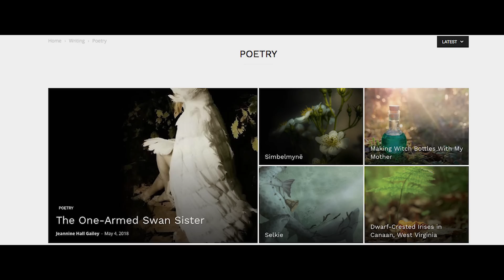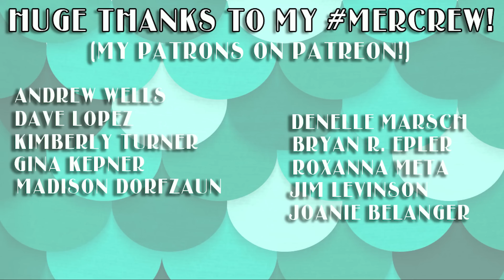Mermaid's Tears Makeup Tutorial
Thanks to Faerie Magazine for making this video possible! Follow Faerie Magazine @faeriemagazine

Once upon a time there was a Siren fair
She had sorrowful eyes and dried seaweed hair
She loved to bask on the shore and explore the depths
Not once did it occur to her to beware of nets

One auspicious night under the bright, full moon
A lone fisherman waded out into the blue
His eyes beheld silver: an unearthly glow
What lay beneath? He needed to know.

He cast his net far, and let it fall deep
It found its purchase in melancholy sleep.
The Siren awoke in an alien world
Gasping and frightened, she cried drops of pearls

The fisherman was transfixed, and his desire consumed
Naive though he was, he had sentenced her doom.
For no aid from our world can a Mermaid derive,
And once she has come here; she cannot survive.
"The Catch" by Traci Hines

This message from Pastor Hope Carpenter was sent to me by a friend when when I was going through one of the darkest times in my life, and it helped more than words can say

Resources I use daily that help me!

The book that inspires me over and over again: Walking On Water by Madeleine L'Engle

I could go on and on, but these are just a few of the things that have been helping me. They've really cheered me up and encouraged me this year! Hope there is something helpful in there for ya if you're looking for some inspiration!

Writing/Directing/Editing by me! (Traci Hines)
(shoutout to my friend Alana Rose @Alana_Rose_FX who helped inspire the crystal tears in this look!)

Mermaid Tail by Mermaid Kariel @MermaidKariel

MAC Full Eyelash Curler
Fine Tipped Paintbrush

Swarovski Crystals & Flatback Pearls -sourced from the craft store
MAC Lipliner in Oak
Ben Nye Professional Creme Series in Blue Spirit